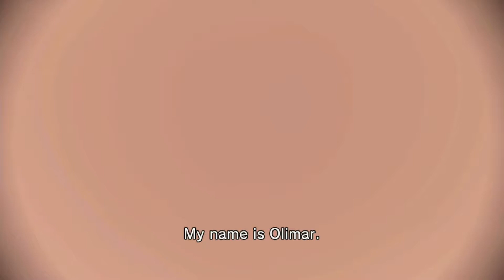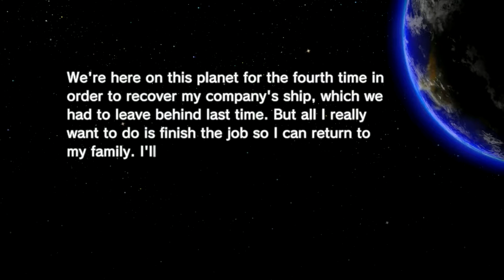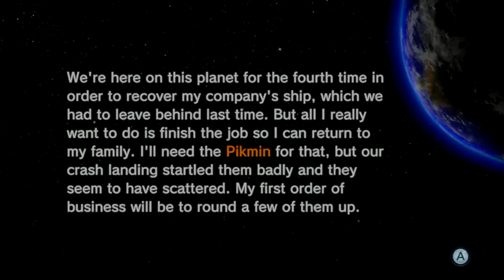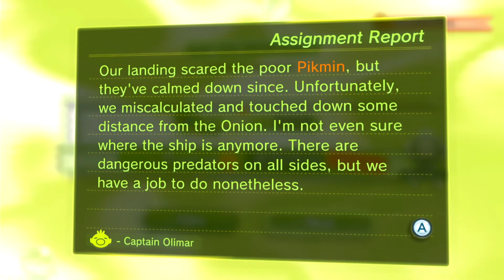Pikmin 3 Deluxe - Bonus 4: Once More with Feeling!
Yet again, we are destined to go back to PNF-404 and find our old spaceship and bring it back! Let's do it right this time!